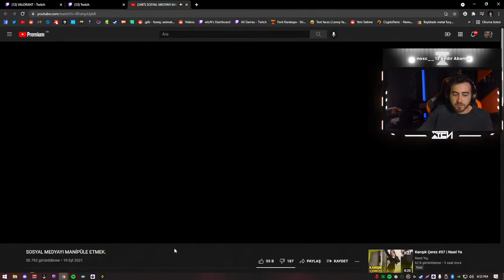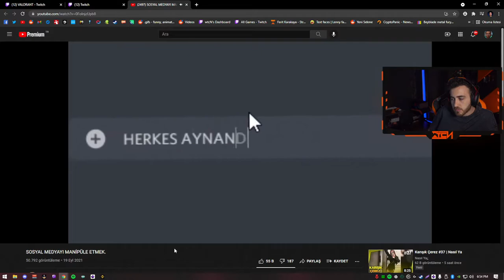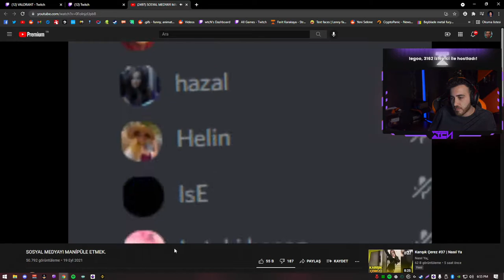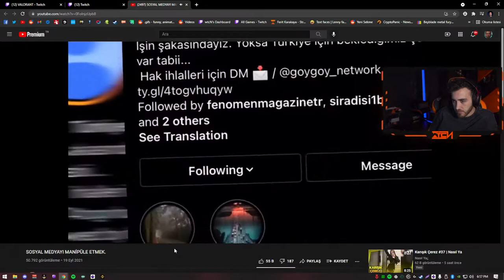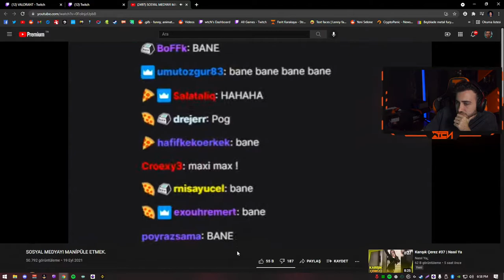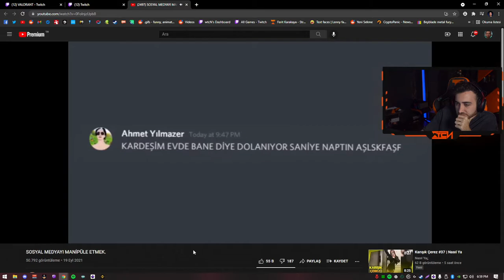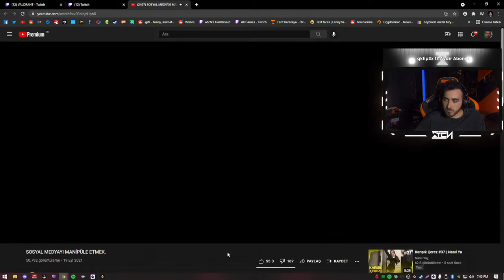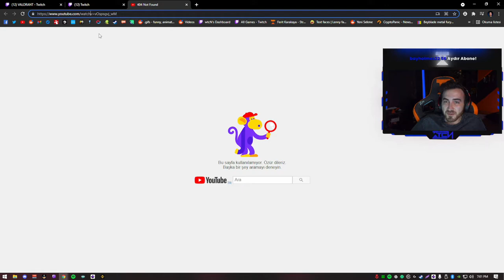wtcN - ''Saniye- SOSYAL MEDYAYI MANİPÜLE ETMEK.'' İZLİYOR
Kanalımda BBL Yayıncılarının (Genellikle wtcN'ın) Yayınlarındakini Güzel, Eğlenceli ve Komik Kesitleri Paylaşıyorum.